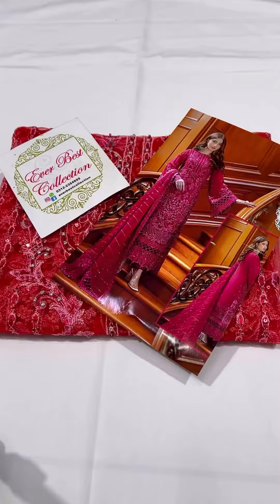E-A Bridal Net Hit CodePrice:8050/-| Ever Best Collection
E-A Bridal Net Hit Code
Fabric Details
Shirt Net
Dupatta Net Ready To Wear
Silk Trouser